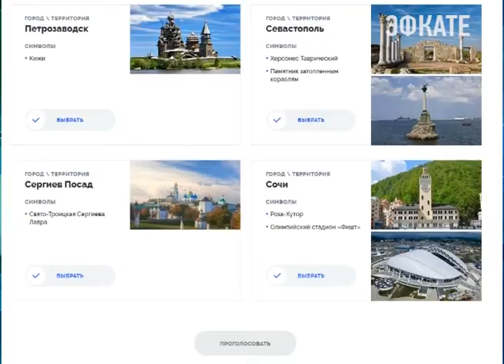"Сочитеплоэнерго" передадут в управление Газпрому. Новости Сочи Эфкате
Это и другие темы были рассмотрены сегодня во время планерного совещания главы города.
Сочи. Новости.
Телеканал Эфкате.